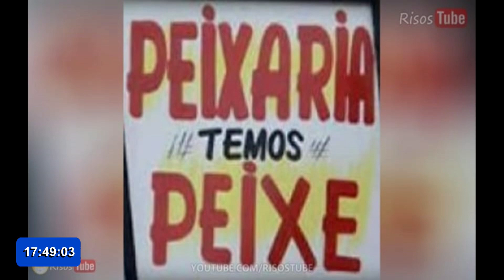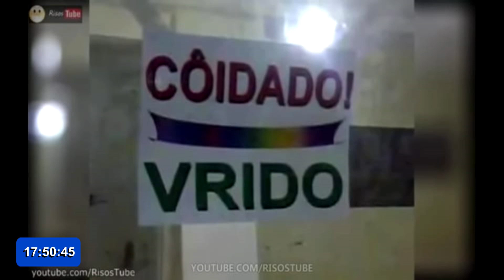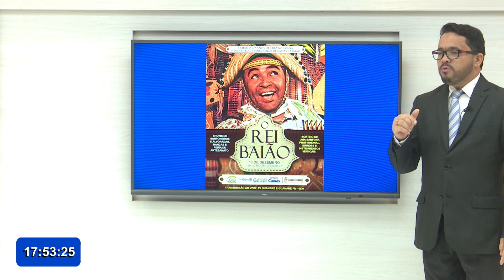COMANDO POPULAR 19-11-19